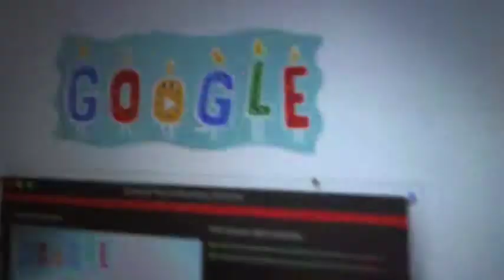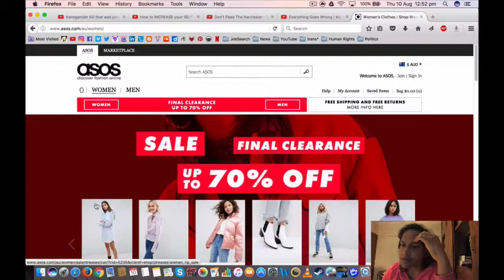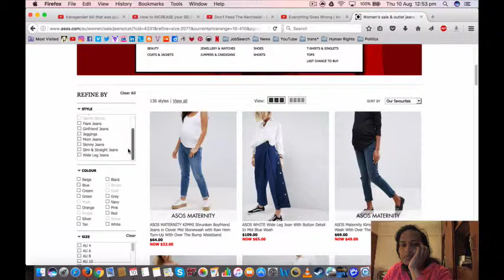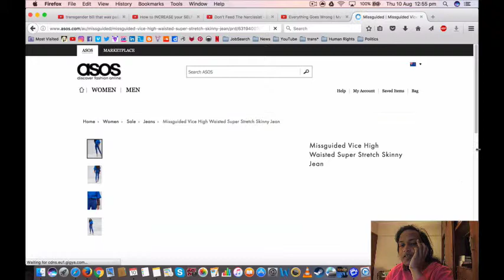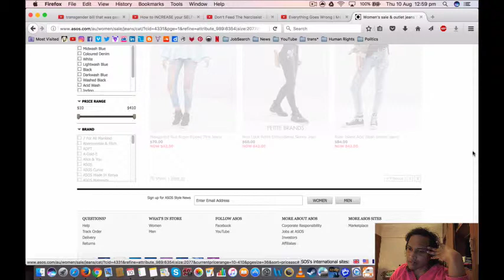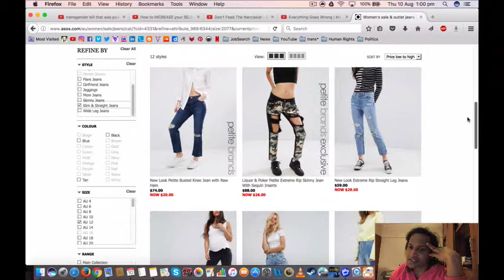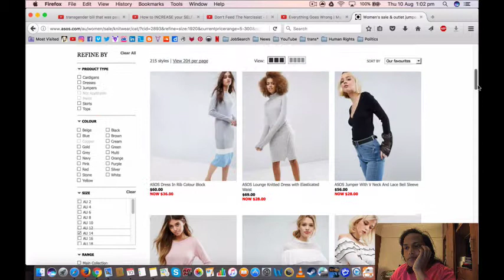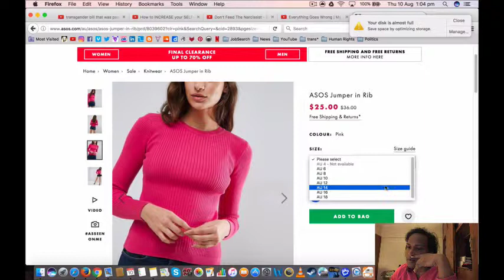i am 39 years old today, 10 august 2017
my video views:

thursday, 10 august 2017 at 2.12 pm: 1 view